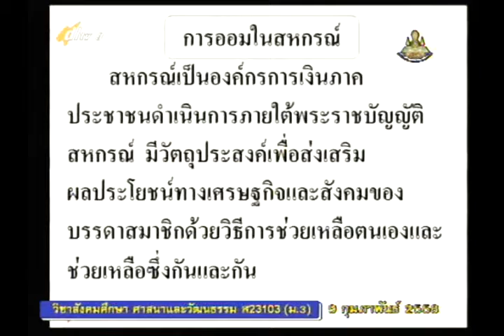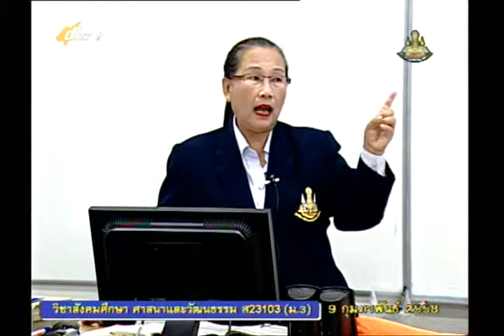054C+9090258+ส+รูปแบบการออมเงิน+socm3+dl57t2